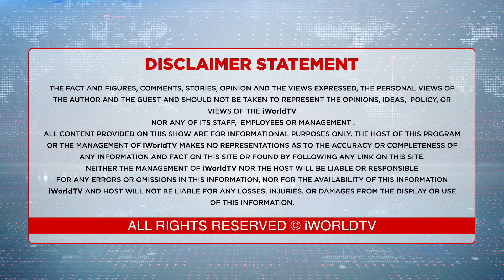ਦੀਵਾਨ ਟੋਡਰ ਮੱਲ ਹਵੇਲੀ 'ਤੇ ਸਰਕਾਰ ਦੀ ਝਾੜ ਝੰਬ !